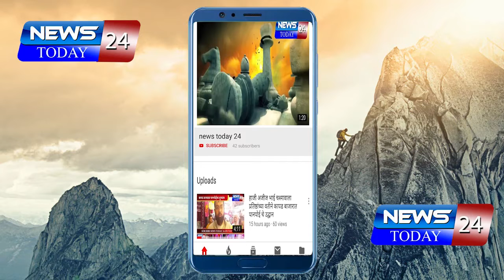राष्‍ट्रीय मतदार दिवस जिल्ह्यात मोठ्या उत्साहात साजरा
लोकशाही बळकटीकरणासाठी मतदानाचे असाधारण महत्व

                            - जिल्हाधिकारी राहुल द्विवेदी